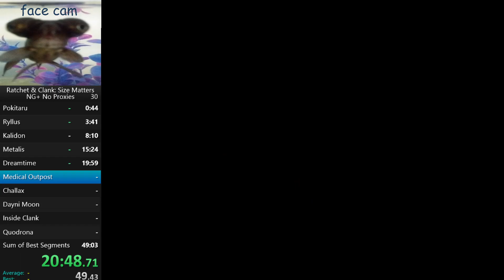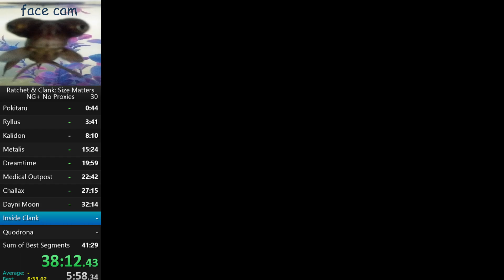Ratchet & Clank: Size Matters NG+ No SP in 41:15